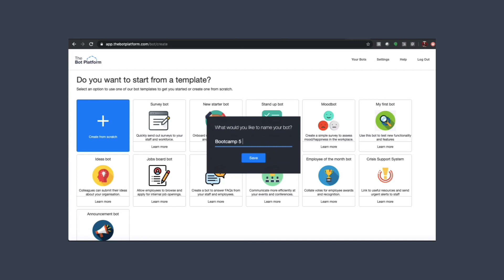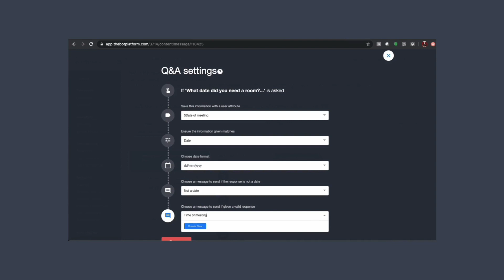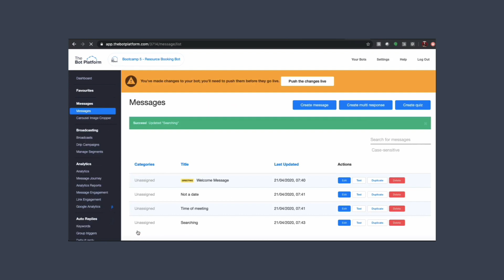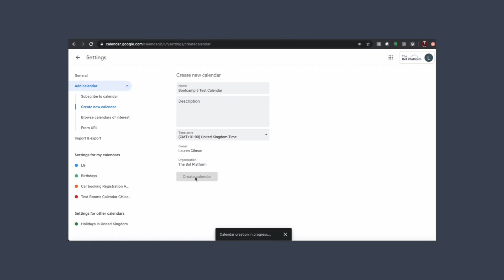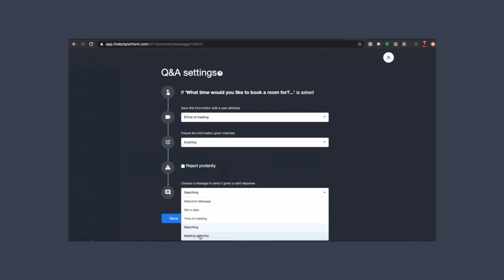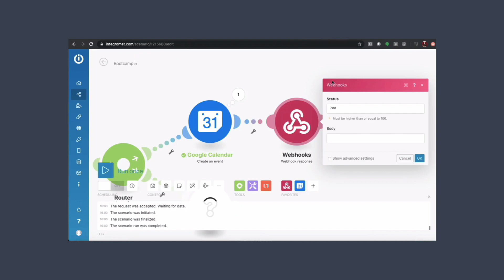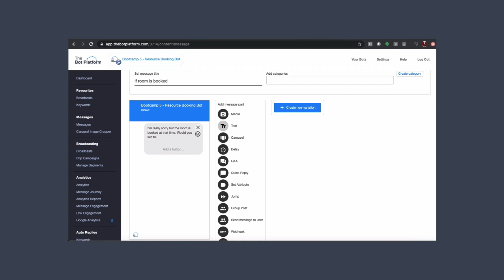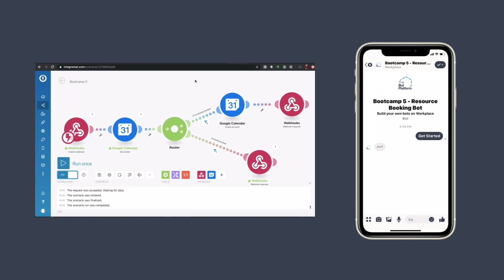Building a resource booking bot, using The Bot Platform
Using The Bot Platform, you can learn how to build your own resource booking bot on Workplace from Facebook. With a resource booking bot, your staff can do things like book a meeting room for a specific date and time, or reserve a company car for travel.

For this tutorial, you will need 20 minutes, an account on The Bot Platform, admin access on your Workplace instance, and an Integromat account.

Interested in building your own bots? to get in touch today!